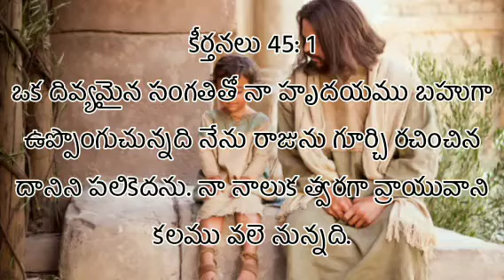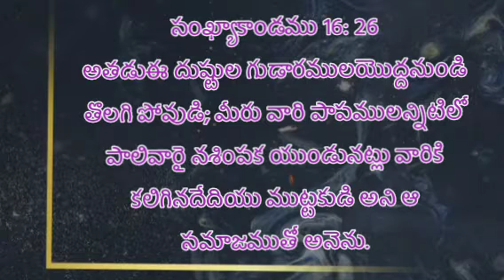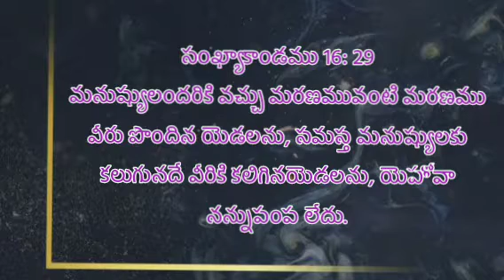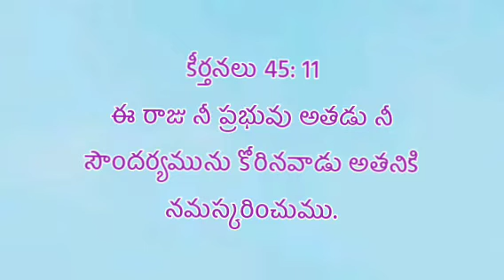నీ జీవితంలో సంతోషము ఉందా ? pastor Joshua